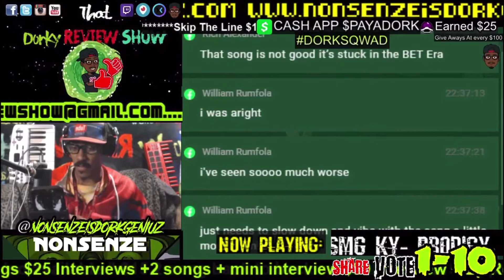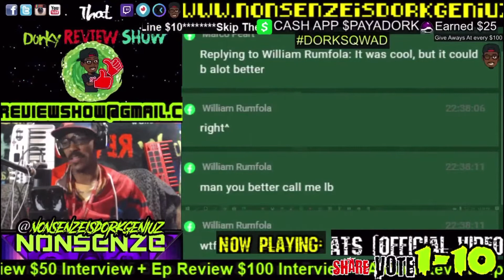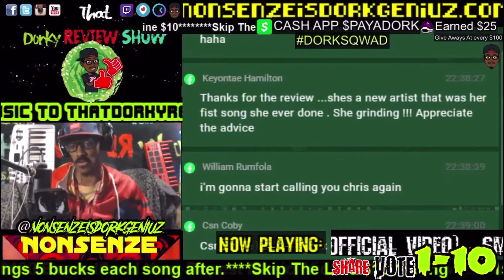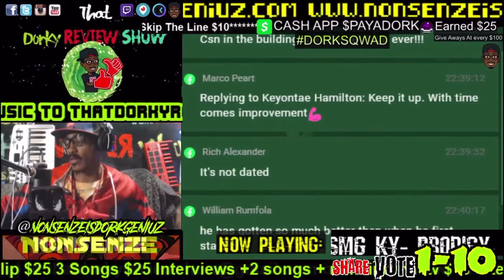That Dorky Skip & Clip Review “Smg KY -Prodigy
Welcome To The Dorkiest Live Music Reaction Channel on The Web" That Dorky Review Show Hosted By Chris Nonsenze

Send your music to | To Skip the line donate $10 1 song, $13 Instaskip 1 song $15 for 2 songs back to back , $25 for 3 songs back to back or $50 for a 6 song take-over skip to Cash App $payadork or Paypal PayPal.me/dork4hire Skip & Clips also $15 1 song (includes special clip of review posted to all social media)

Welcome to That Dorky Review Show Hosted by Nonsenze aka Dork Geniuz

Skip The Line 1 song $10
Skip The Line 2 songs Back To Back  $15
Skip & Clip $15

Skip & Clip "Skip the line and receive a clip of your review also posted on my @nonsenzeisdorkgeniuz and That Dorky Review Show social media pages etc